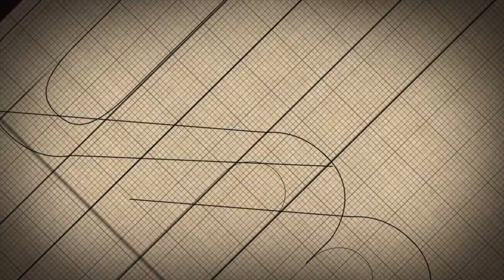糸井重里と松岡修造は似てる!? 錦織圭は世界一になれる!?【スペシャル対談 糸井重里×松岡修造 ＃1】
『スポーツ・グラフィック　ナンバー』1000号を記念して、ほぼ日刊イトイ新聞が主催する糸井重里さんと松岡修造さんのスペシャル対談。松岡修造さんの新著『「弱さ」を「強さ」に変えるポジティブラーニング』の発売を機に、初顔合わせが実現。ほぼ日のオフィスで2時間を超える熱いトークが繰り広げられた。

1では、緊張して糸井さんの前に現れた松岡さんが、「僕にないものをいっぱい持っている」とリスペクトを表するところから始まる。お互いに「質問屋」であることを認め、引き出し合戦になる予感しかない！！

松岡修造『「弱さ」を「強さ」に変える　ポジティブラーニング』好評発売中！

＊この対談がテキストで読めます。